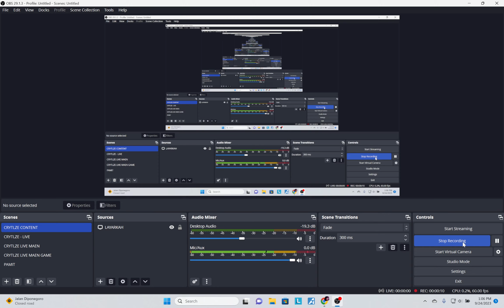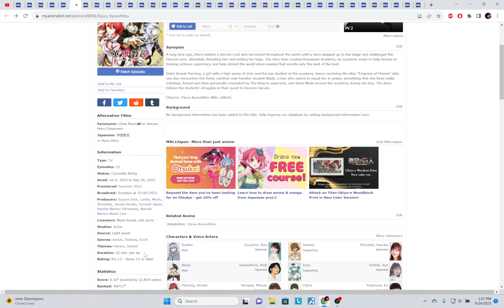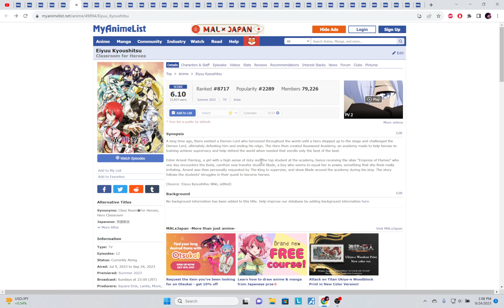Kapan Anime Eiyuu Kyoushitsu Season 2 / Episode 13 Rilis ? - Prediksi dan Pembahasan